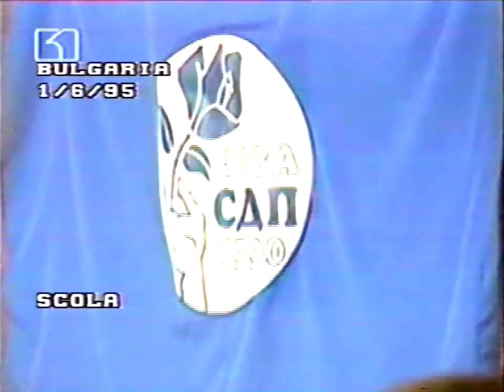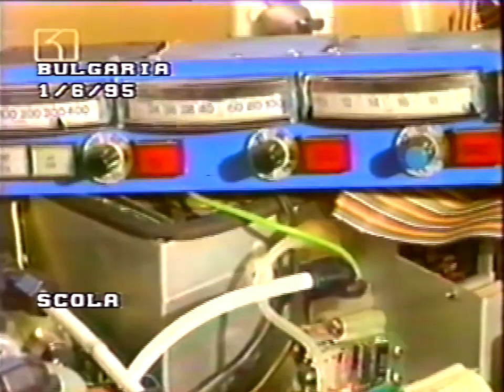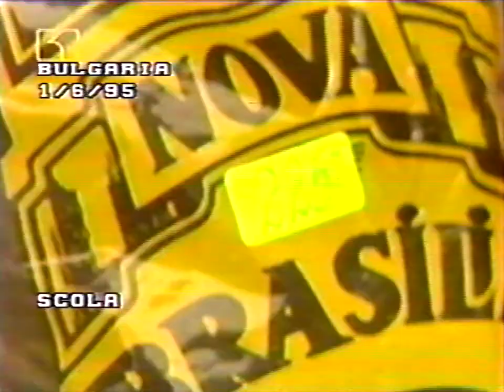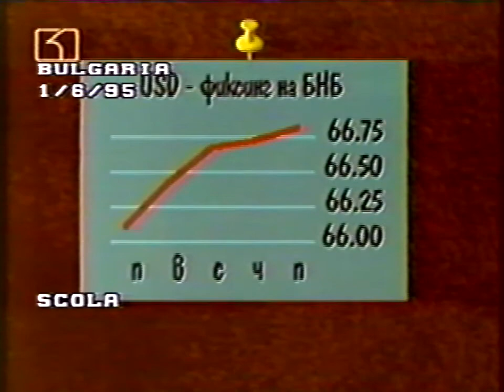BG Plan (January 6, 1995) Bulgarian news program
BG План
6 януари 1995 г.
Българска новинарска програма